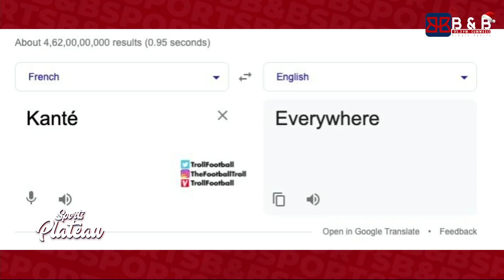IMINZANI KU MAKIPE YAGARITSWE! ARSENAL,CITY.. TANGIRA UMWAKA WISEKERA🤣🤣🤣